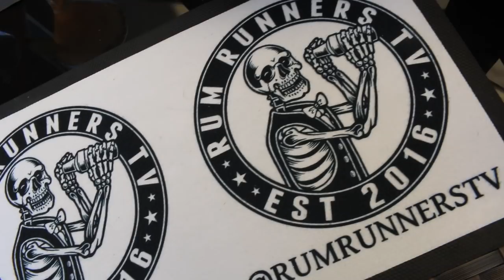RumRunnersTV Rum Punch-Up Cocktail Tutorial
This video is a RumRunnersTV Rum Punch-Up Cocktail Tutorial.

Ingredients/ how to make:

1) chill martini glass with ice
2) 35ml of overproof rum into Boston shaker
3)15ml of sugar syrup
4) 15ml of lime juice
5) 2 dashes of aromatic bitters
6) 25ml of chilled water
7) add ice into Boston shaker
8) shake all ingredients together
9) remove ice from martini glass
10) fine strain into martini glass
11) garnish with wedge of lime
music used in video:

Hello guys! So I apologise for no upload yesterday I just got caught up in something but I thought I would finally put some rock back up on the channel after a few of you have asked for it!

• Track Info:

Title: Punch
Artist: Dj Quads
Genre: Hip Hop & Rap
Mood: Bright